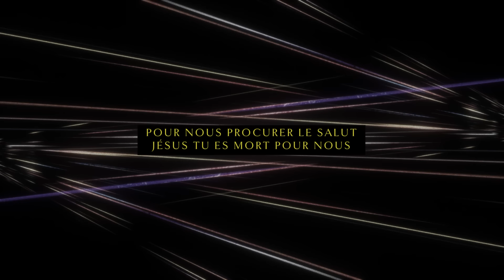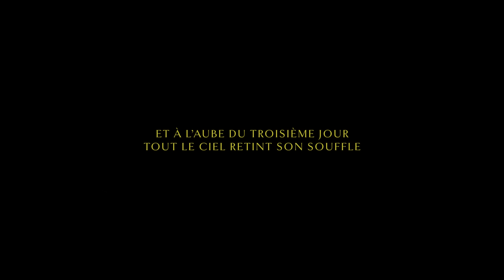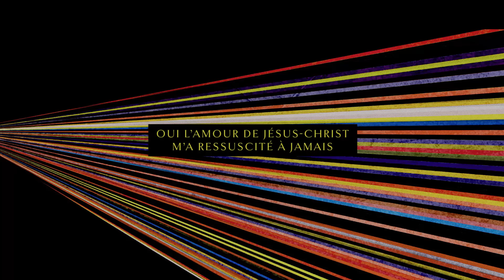Roi des Rois | Hillsong En Français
COUPLET 1:
Nous étions là dans les ténèbres
Sans espoir, sans repère
Quand du Ciel Tu es descendu
Pour nous montrer l’amour du Père

À une vierge l’ange est apparu
Comme l’avaient dit les prophètes
Et d’un trône de gloire éternelle
Tu es né dans une étable

REFRAIN:
Louange au Père
Gloire au Fils
Béni soit le Saint-Esprit
Dieu trois fois saint
Majesté
Gloire au Roi des Rois à tout jamais

COUPLET 2:
Pour nous révéler Ton Royaume
Et réconcilier les perdus
Pour racheter la création
Tu n’as pas méprisé la croix

En vue de la joie devant Toi
Tu enduras la souffrance
Pour nous procurer le salut
Jésus Tu es mort pour nous

COUPLET 3:
Et à l’aube du troisième jour
Tout le Ciel retint son souffle
Quand la pierre fut roulée
L’Agneau de Dieu a triomphé

Et les morts sortirent de leurs tombes
Et tous les anges furent dans la joie
Car les âmes de ceux qui croient
En notre Père sont restaurées

COUPLET 4:
Et l’Église de Christ est née
Sa flamme attisée par l’Esprit
Et cette vérité ancienne
Subsistera à jamais

Par Son sang et en Son Nom
Par Sa victoire je suis libre
Oui l’amour de Jésus-Christ
M’a ressuscité à jamais

Traduction : Jonathan Mercier & Cassandra Portain
CCLI : 7135129